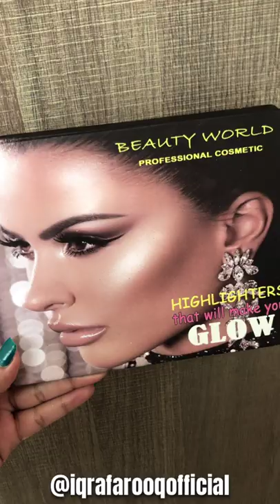Arabic look double cut crease